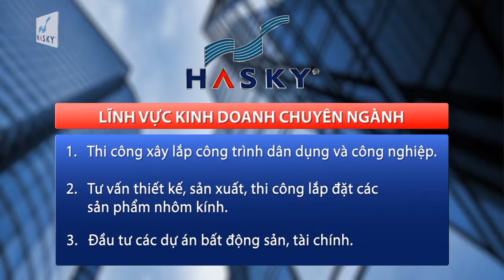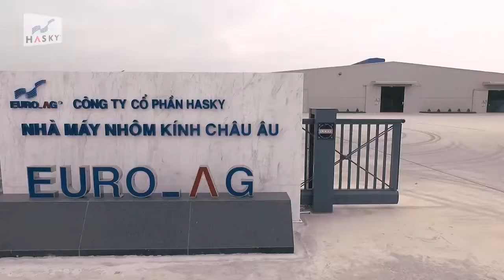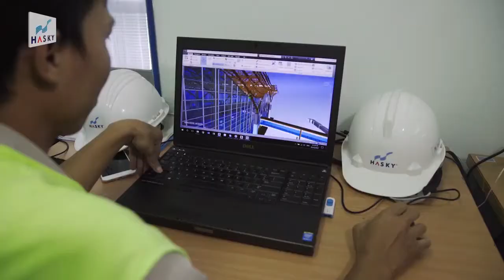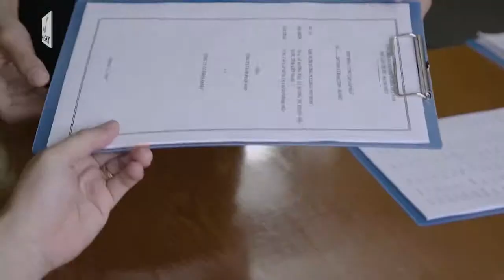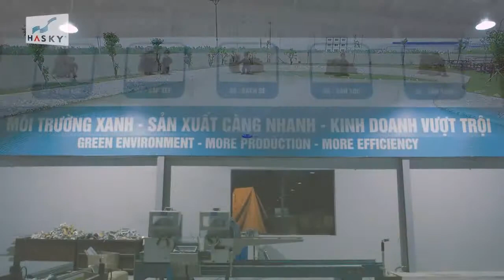PHU SON Corporation chúc mừng HASKY – 10 xây dựng và phát triển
PHU SON Corporation - nhà cung cấp máy ngành kính đầu tiên trên toàn lãnh thổ Việt Nam từ năm 1998.

PHU SON CORPORATION

- VĂN PHÒNG HỒ CHÍ MINH: Số 123/9 Phan Văn Hớn, P. Tân Thới Nhất, Q. 12, TP. HCM

- VĂN PHÒNG HÀ NỘI: Lô A21, số 88 Trung Kính, P. Yên Hòa, Q. Cầu Giấy, Hà Nội